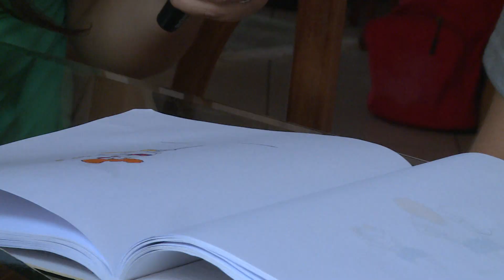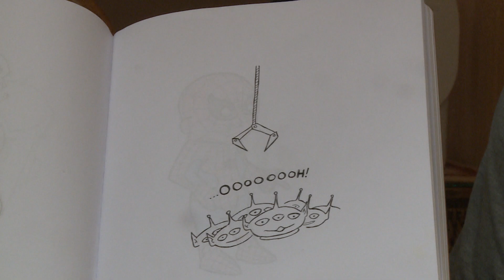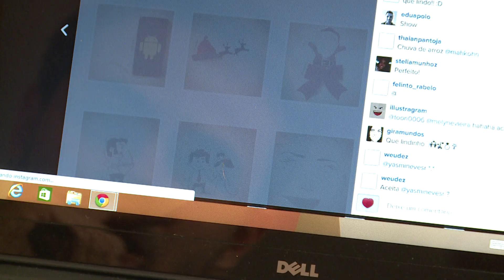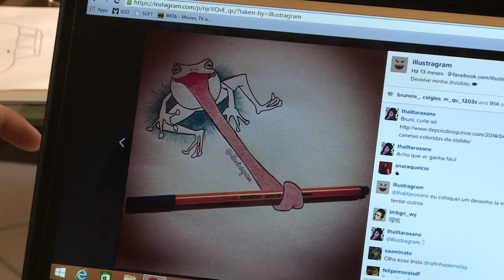Achamos em Minas_Ilustrações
Este Achamos foi puro talento!
Em Uberlândia encontramos um ilustrador que nos divertiu com seus desenhos!

O Achamos em Minas é produzido e transmitido pela Record Minas, dentro do Balanço Geral. O programa viaja por Minas Gerais para mostrar as belezas, encantos e curiosidades do estado.

Achamos em Minas_ano 02
Gravado em 2015
Programa 85